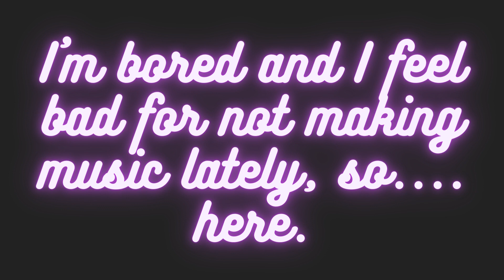Till Noon || Original Song I Guess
I've not made much music lately, since I have a ton of other projects in the works lol. Soooo. yeah. here. :3
I literally made this in 40 minutes today and thought "whatever, I'll post it."